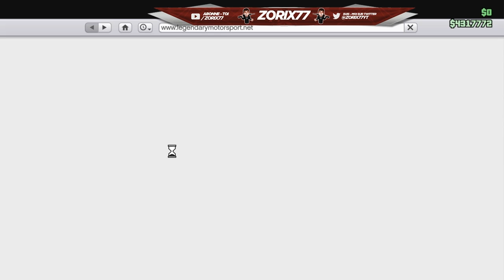💸 EXCLU FR | GAGNER + 50.000.000$ 5 MIN RAPIDEMENT | GLITCH GTA ONLINE 1.46 PS4/XBOX/PC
🎖️ Salut l'équipe c'est Zorix77 🎖️

🎮 MES PSN 🎮 :
✒️ ZoRix77_GTA5
✒️ TEHFLOXGLITCHER

🔓 Merci pour les 55k Abonnés ♥ !!!